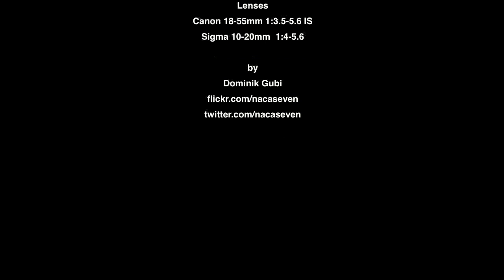Canon 500D test - sprayer, cathedral, break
Filmed with the Canon EOS 500D. no tripod.
KIT Lens 18-55mm, Sigma 10-20mm
Loc: Vienna/Austria in and around St. Stephens Cathedral
(in german)
cut with imovie - export via mp4 codec.